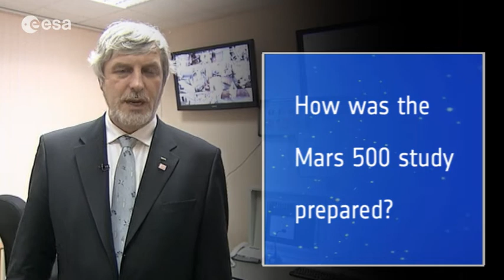Preparing for Mars500 - interview with Martin Zell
Preparations for Mars500 began as far back as 2004. ESA's Martin Zell gives the background on this collaborative venture between ESA and Russia and talks of the crew selection process, down to the final international.crew of six.